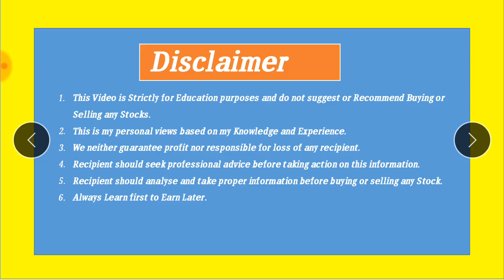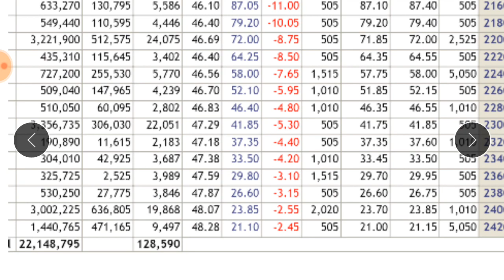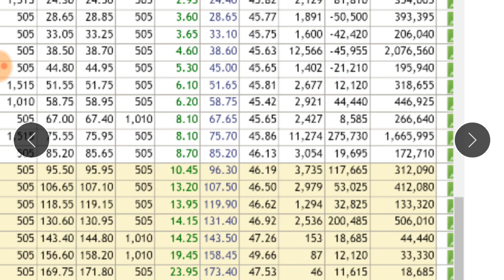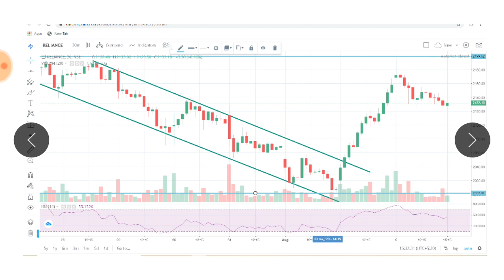Reliance Industries share news | 6 Aug Reliance Ind Share price Targets | SMU